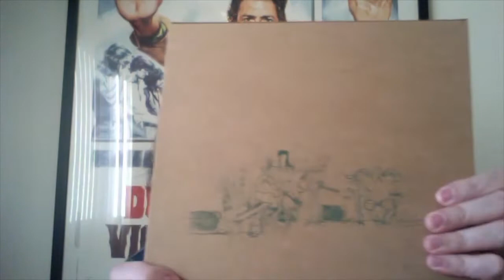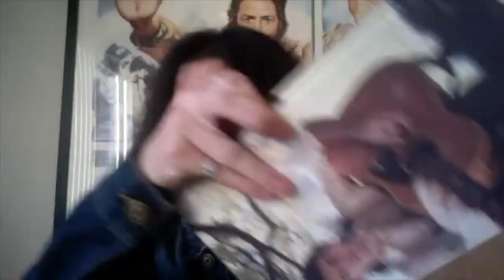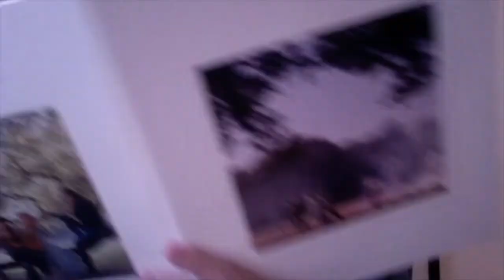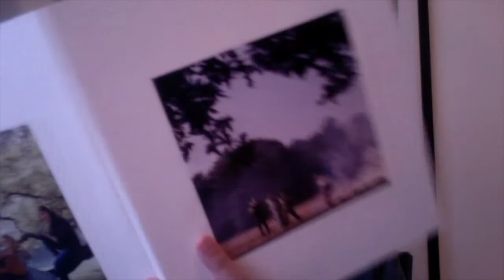Wings Wild Life Review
My review of Paul McCartney's Wings Wild Life Deluxe Edition.